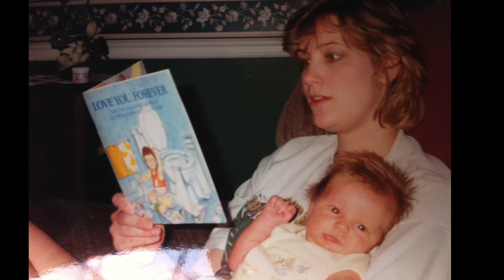Happy Mother's Day Jana 2018